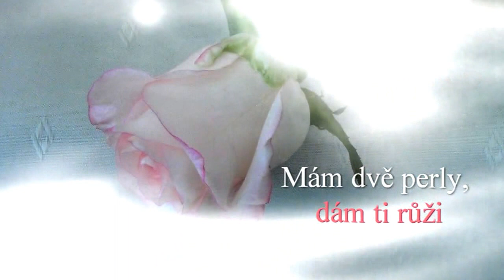Mám dvě perly, dám ti růži (meditace)